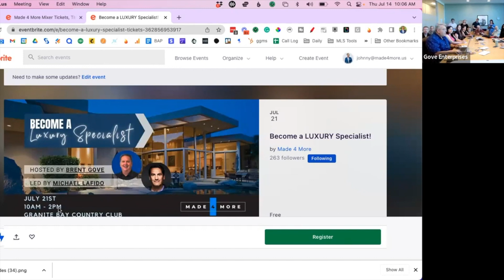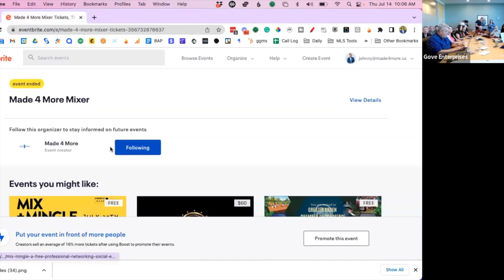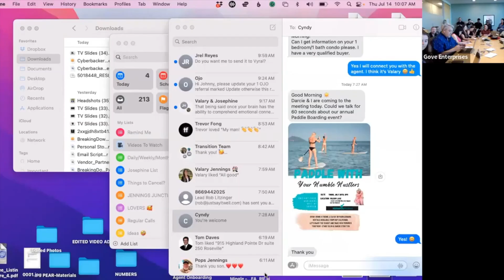Foreclosures and REOs with Tom Daves 07/14/22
🤔Thinking of moving to Sacramento, Ca? Let us help!😃

🚨ATTN: REAL ESTATE AGENTS! WE ARE EXPANDING!🚨
This channel is all about living in Sacramento, moving to Sacramento, and relocating to Sacramento. We also cover living in the Sacramento suburbs, moving to the Sacramento suburbs, and relocating to the Sacramento Suburbs.

If you want to know everything about eating, sleeping, working, playing, the good, and the bad of living in Sacramento, then subscribe▶ and tap the bell🛎 for notifications so you can be the first to know about the current market in Sacramento.😁

We get calls and emails every day from people just like you, looking for help on making their move to Sacramento and we absolutely love it.😍 Whether you are moving in 9 days or 90 days, give us a call☎, shoot us a text📝, or send us an email📨 so we can help you make a smooth move to Sacramento.

🆓 FREE Moving Checklist (No email needed)

Johnny Jennings Sacramento Real Estate Agent | California Broker's Licence DRE 01982171 | Brokered by eXp Realty
**Most stats and data mentioned came from the sites Great Schools, Wikipedia, Census Data, Niche and are not based on our opinions.